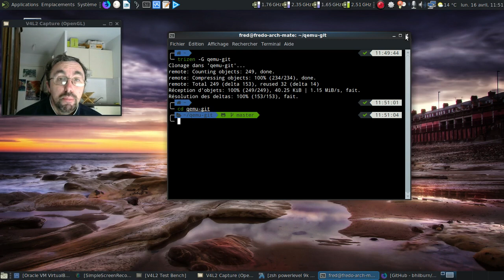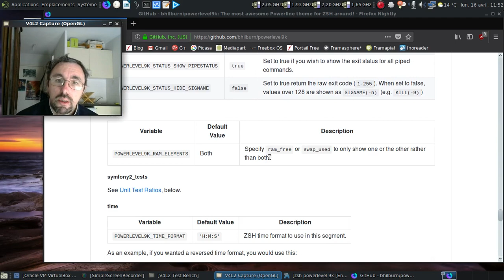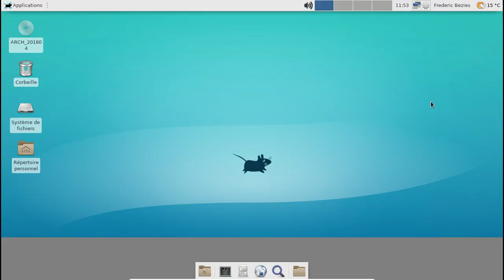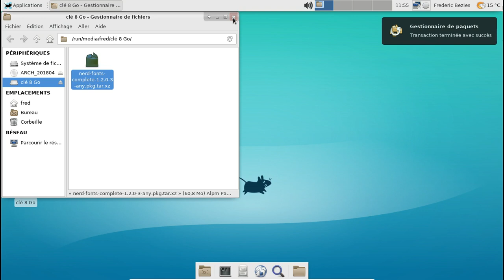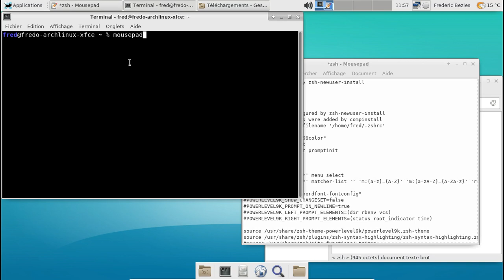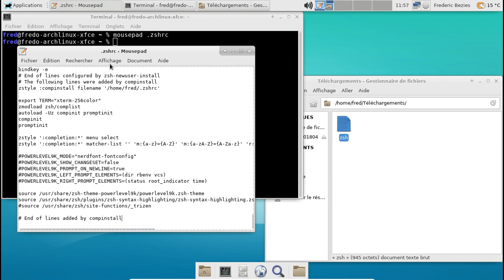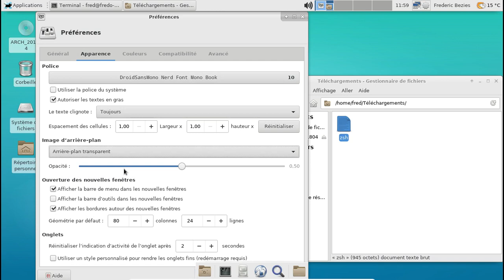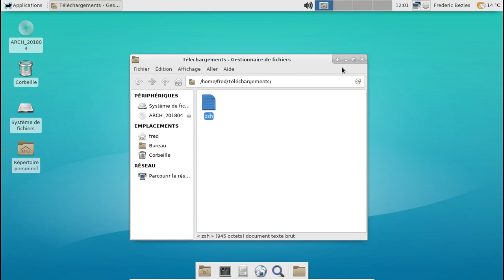La CLI, c'est la vie, épisode 30 : Powerlevel9k, le oh-my-zsh allégé.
Si vous ne connaissez pas ce thème pour zsh, comment dire ? Vous perdez énormément :)

Valable pour toute distribution proposant Zsh et les paquets suivants (dont le nom peut varier en fonction des distributions) :

1) zsh-completions
2) zsh-syntax-highlighting
3) zsh-powerlevel9k
4) grml-zsh-config
5) les polices "nerd fonts"